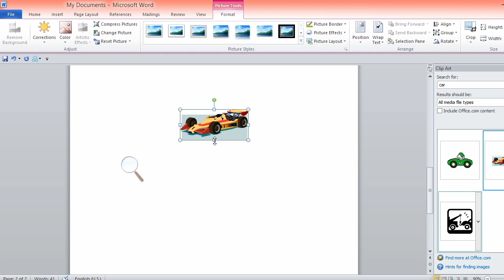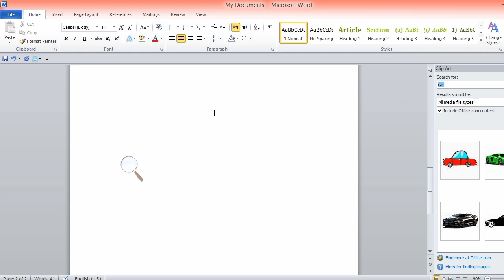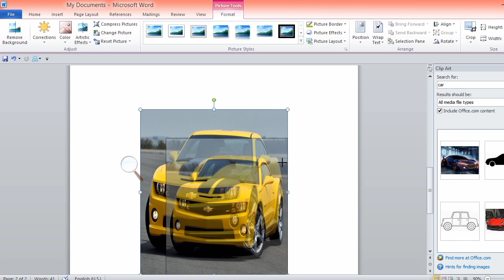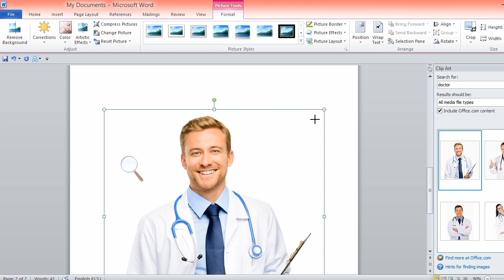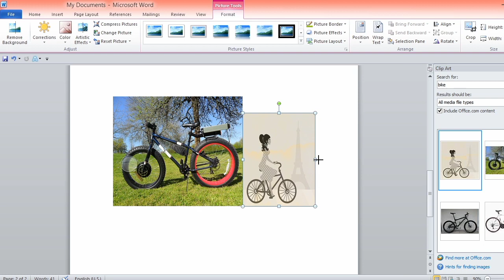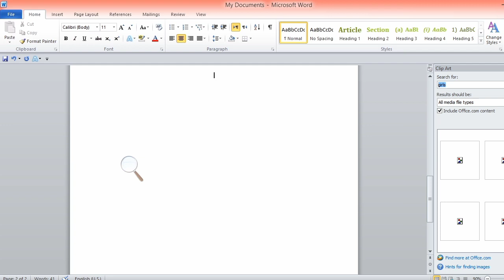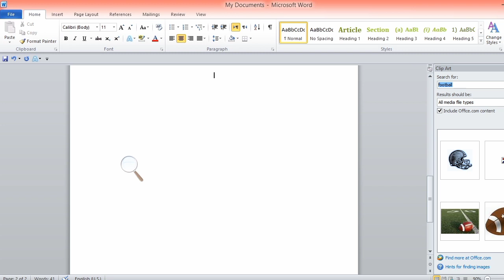how to use clipart in word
clipboard in ms word
clipboard in word
clipboard in microsoft word
clipboard,word
how to use clipboard in ms word 2019
ms word clipboard group
ms word
how to use clipboard block in ms word 2013 in hindi
how to use clipboard multi-paste option in ms word
how to use clipboard in word
how to use clipboard in word 2017
how to use clipboard in microsoft word
how to use ms word clipboard options
how to use format painter in ms word
how to use home tab in ms word 2010